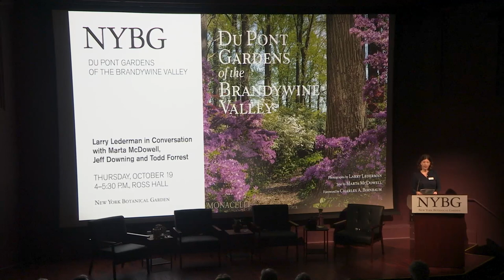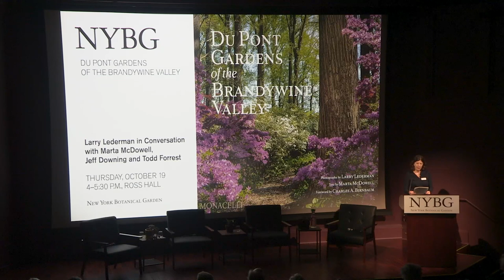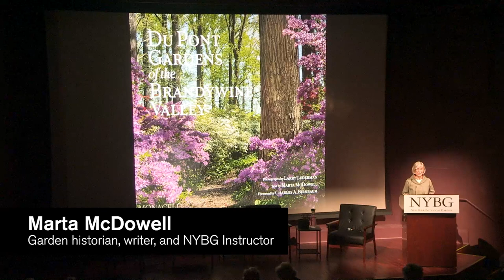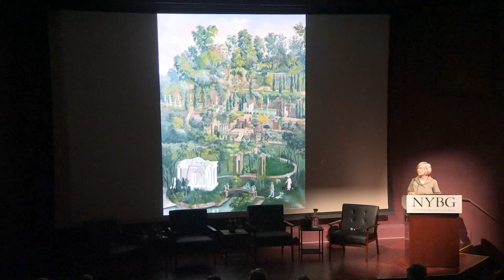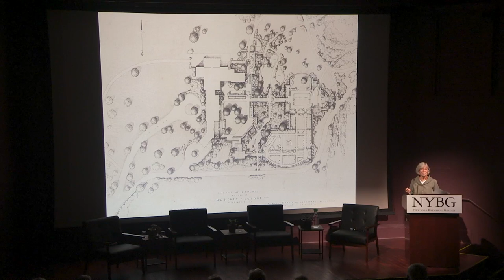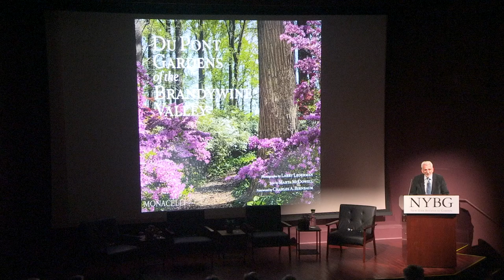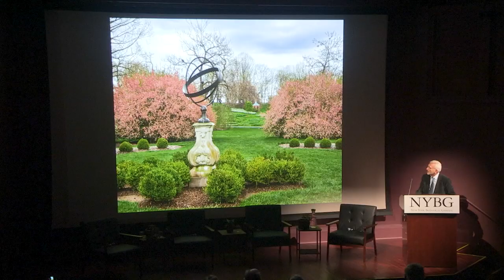Du Pont Gardens of the Brandywine Valley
Larry Lederman in Conversation with Marta McDowell, Jeff Downing, and Todd Forrest